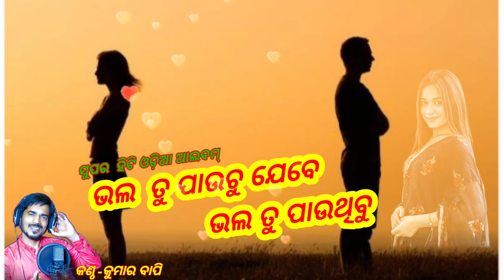odia super hit album Bhal Tu Pauchu Jadi Bhala tu Pauthibu,singer of Kumar Bapi.Odia Album Song,s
odia super hit albuma,
odia old album songs,
odia sambalpuri album songs,
odia Kumar bapi htis songs,